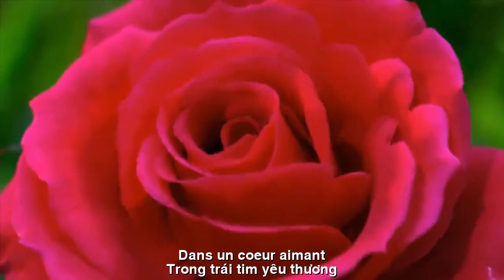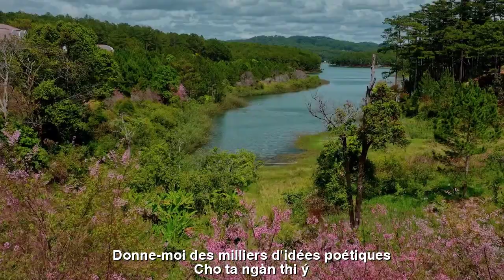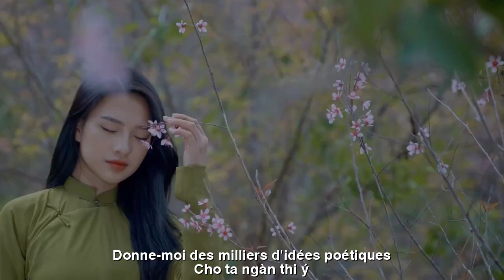[FULL HD]GIỌT THƠ TÌNH ||GOUTTES D'AMOUR ||THIÊN DI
TÁC PHẨM:GIỌT THƠ TÌNH
||GOUTTES D'AMOUR ||
GIỌT THƠ TÌNH
THI Ý
Một đóa hoa vừa nở
Trong trái tim yêu thương
Buông xuống những muộn phiền

những ký ức đã qua
Chỉ còn là hương hoa
Cho ta ngàn thi ý
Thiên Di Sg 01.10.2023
GOUTTES D'AMOUR
TESTER L'ITALIE
Une fleur vient de s'épanouir
Dans un coeur aimant
Lâchez prise sur vos ennuis

souvenirs passés
Juste le parfum des fleurs
Donne-moi des milliers d'idées poétiques

Thien Di Sg 1 octobre 2023
Đường liên kết của video